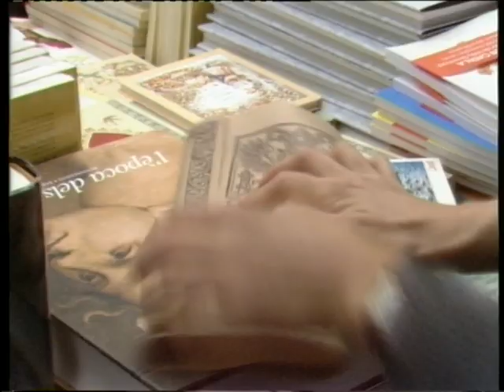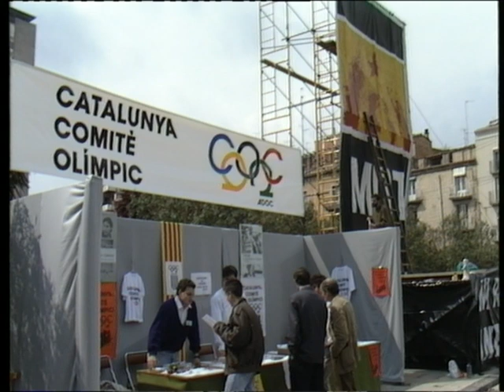Diada de Sant Jordi a Girona (1988)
Filmació en vídeo de Narcís i Miquel Sans de la Diada de Sant Jordi a la Rambla de la Llibertat de Girona, el 23 d'abril de 1988.